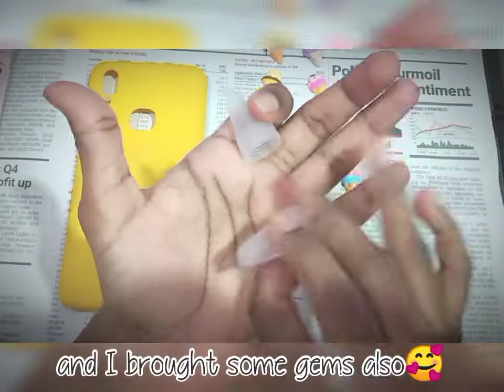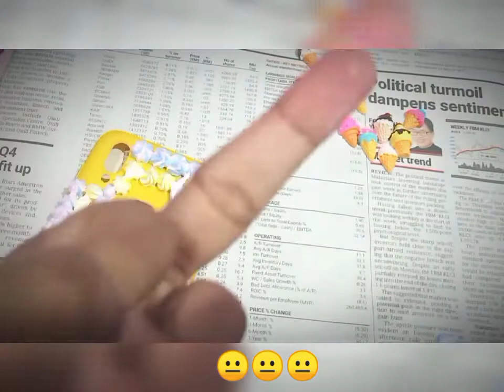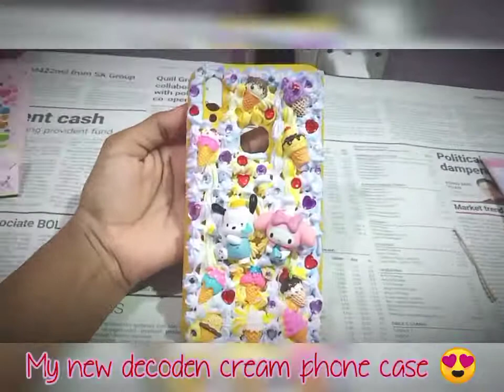Decoden Ice cream (My First Try) Phone cover design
Hi guys, This my first try this cream glue cover, it actually turn out cute and I love it, Hope you enjoyed the video 🥰